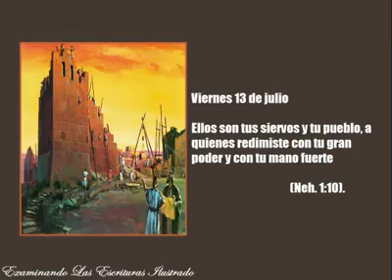Viernes 13 de julio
ESPAÑOL

Ellos son tus siervos y tu pueblo, a quienes redimiste con tu gran poder y con tu mano fuerte (Neh. 1:10).